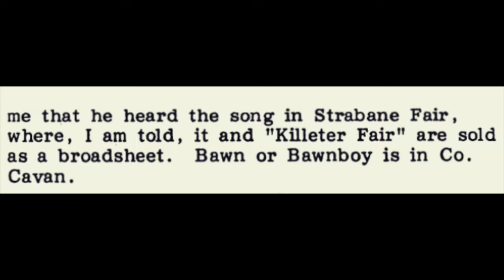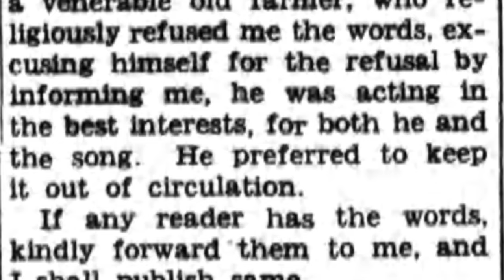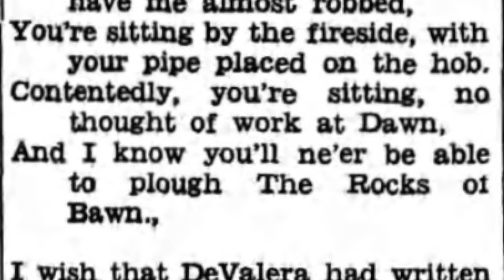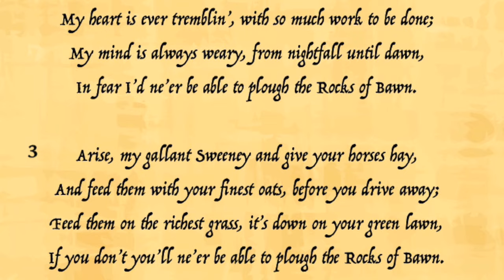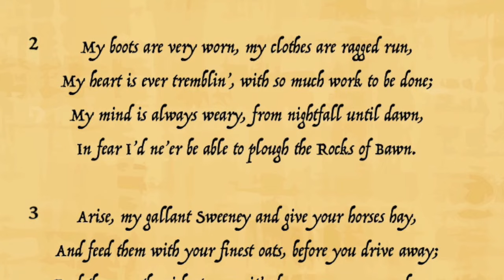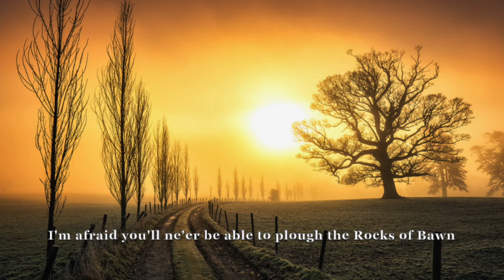THE ROCKS OF BAWN (ballad history)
Eugene Dunphy investigates the history of a soulful ballad. Who wrote it, and about what and where?

00:00 Intro
00:23 Where is Bawn?
02:38 Lyrical variations
05:19 Dating the ballad
06:10 The verses
06:48 The Rocks of Bawn (song)